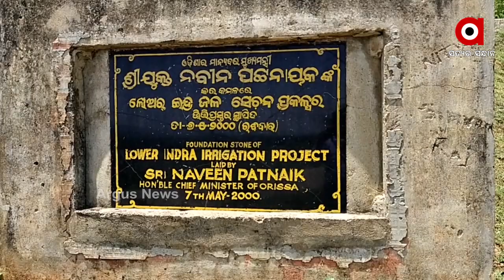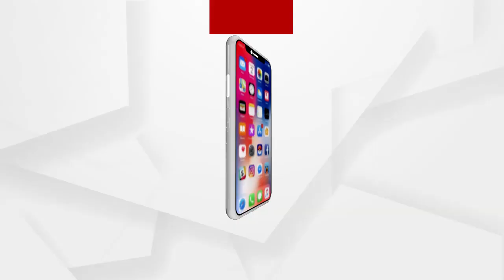ଧରାପଡିଛି ରାଜ୍ୟ ସରକାରଙ୍କ ଜଳସେଚନ ମିଛ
ଧରାପଡିଛି ରାଜ୍ୟ ସରକାରଙ୍କ ଜଳସେଚନ ମିଛ । ରାଜ୍ୟ ସରକାରଙ୍କ ଜଳସେଚନ ମିଛର ପୋଲ୍ ଖୋଲିଲା କଂଗ୍ରେସ । ଜଳସେଚନ ସ୍ୱପ୍ନ ଦେଖାଇ ଓଡିଶାବାସୀଙ୍କୁ ଧୋକା ଦେଇଛନ୍ତି ରାଜ୍ୟ ସରକାର । 20 ବର୍ଷ ଧରି ସରକାର ଦେଉଛନ୍ତି ମିଥ୍ୟା ତଥ୍ୟ ...
ଅଧିକ ଖବର ପାଇଁ ଡ଼ାଉନଲୋଡ କରନ୍ତୁ “Argus News” ଆପ୍